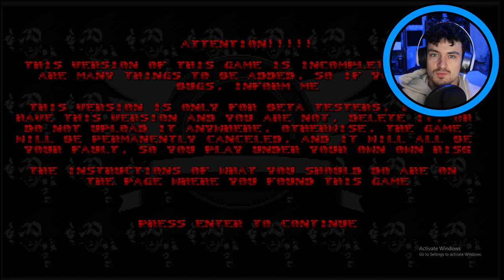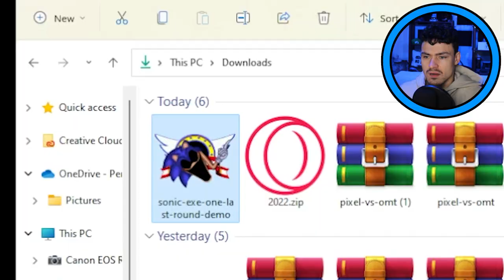ONE LAST ROUND BETA *SO MANY DEATHS AND SECRETS*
Mr.Pixel started up something SPICY!! They were kind enough to send me a demo version of One Last Round! We are going to play Eggmans Version first! I want to try to get a lot of things filled in as quick as possible, gain myself up to speed!

The Game►  *YOU MUST WAIT*